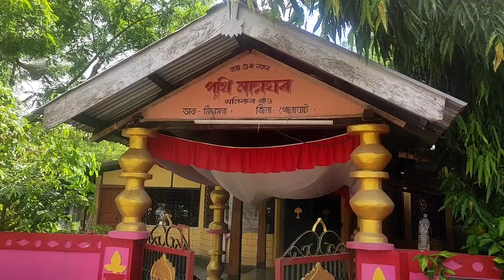My First Vlog ||খনিকৰ পুথি নামঘৰ গৈছিলোঁ 🙏I KhanikNamghar Assamese vlog @Nitya Niranjan bora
My First Vlog ||খনিকৰ পুথি নামঘৰ গৈছিলোঁ 🙏khonikor puthi namghr golu @Nitya Niranjan bora